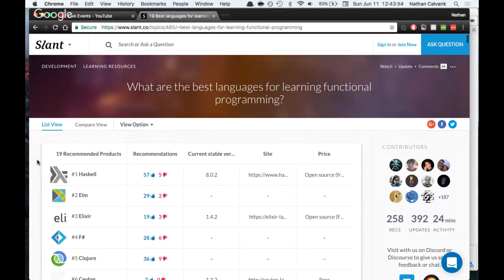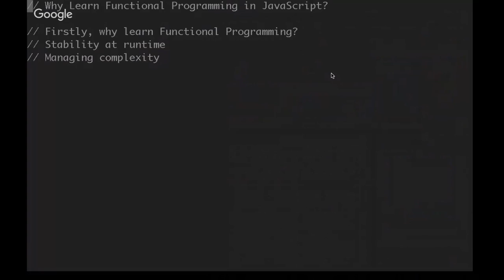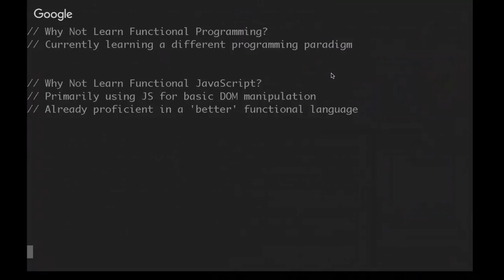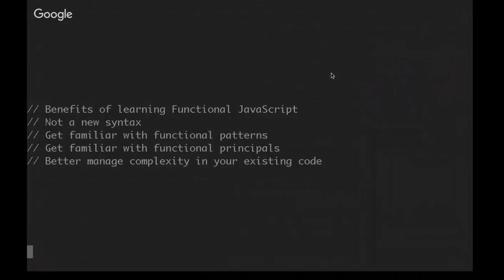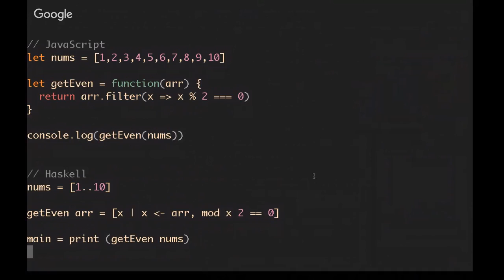Should You Learn Functional Programming in JavaScript?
Are you wondering if taking the time to learn functional programming in JavaScript is worth it for you? I try to answer that question in this video.